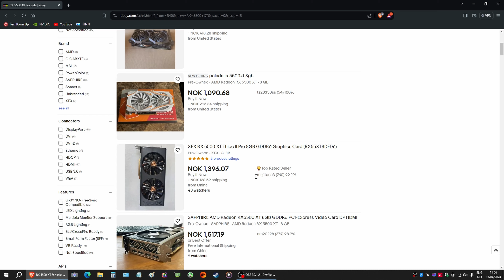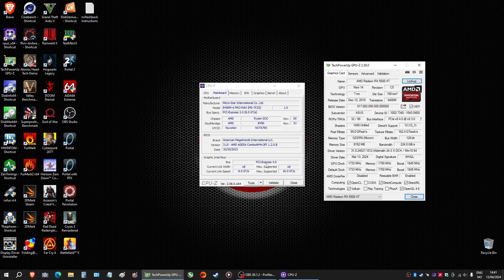AMD RX 5500 XT. BEST $100 GPU IN 2024. From Potato PC to Gaming Rig!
This is in my opinion the best bang for your buck if you're on a budget. If you have a DELL or HP pc, this little card at 95w avg power consumption is the way to go for around $100!

Here we test: Remnant II, Hogwarts Legacy, GTA V, Horizon Zero Dawn, Crysis 3 Remastered, AC Valhalla, and Far Cry 6.